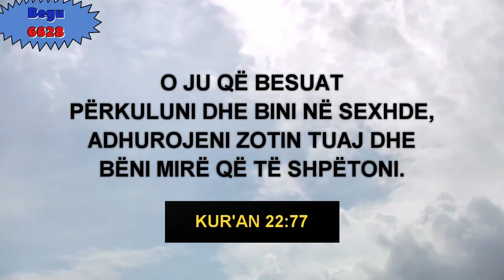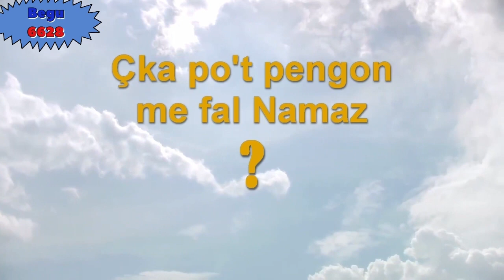Ejani faleni namazin vëllezër dhe motra